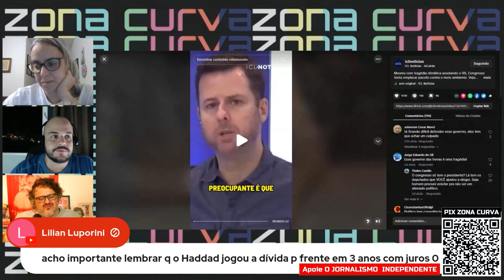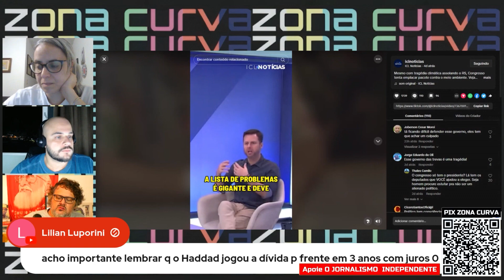DÍVIDA SUSPENSA: ministro Fernando Haddad suspende dívidas do RS por 3 anos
Trecho de "PRENÚNCIO DA CATÁSTROFE CLIMÁTICA NO BRASIL? - LIVE POLÍTICA DE SEGUNDA"

Descrição da LIVE:
PRENÚNCIO DA CATÁSTROFE CLIMÁTICA NO BRASIL? - LIVE POLÍTICA DE SEGUNDA

O rio Guaíba voltou a subir em Porto Alegre devido às chuvas, o que piora ainda mais a já desesperadora situação de muitos gaúchos.

A cheia histórica no Rio Grande do Sul mostra como ignoramos os constantes avisos de ambientalistas e cientistas sobre a profunda crise climática que enfrentamos.

O que as mudanças climáticas nos aguardam no futuro próximo? O que podemos fazer para evitar tragédias como a do Rio Grande?

Venha nos ajudar a responder essas e outras perguntas na nossa LIVE POLÍTICA DE SEGUNDA.

A LIVE DE SEGUNDA ACONTECE ÀS 19H30 do dia 13 de maio (SEGUNDA).

Apresentação de Fernando do Valle (editor Zona Curva).

Participação de Claudinho Bessa (Zonacurva), Luís Lopes (Vishows) e Luli Sarraf (Celebridade Vira-Lata).